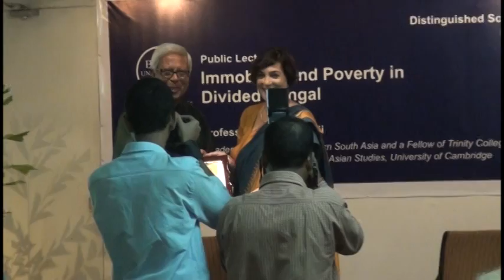Distinguished Scholars Series Public Lecture by Professor Joya Chatterji, Part-5 of 5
Distinguished Scholars Series Public Lecture by Professor Joya Chatterji on September 23, 2015.

Professor Joya Chatterji is a Reader in the History of Modern South Asia and a Fellow of Trinity College, University of Cambridge. She is also the Director of the Centre of South Asian Studies and the Editor of Modern Asian Studies, one of the leading journals in the field.

Professor Joya Chatterji read History at the University of Delhi before taking a PhD in History at Cambridge. She taught International History at the London School of Economics for several years, taking up a post at the University of Cambridge in 2007. Professor Chatterji teaches Modern South Asian and world history. She also teaches on South Asian migration and diaspora.

Her research interests include Modern South Asian history, British imperial and world history, partitions, borders, refugees and minorities, migration, and diaspora and citizenship. Professor Chatterji’s key publications include Bengal Divided: Hindu Communalism and Partition, 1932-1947 (with a version in Bengali: Bangla bhag holo) and The Spoils of Partition: Bengal and India 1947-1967 and Routledge Handbook of the South Asian Diaspora (with David Washbrook).